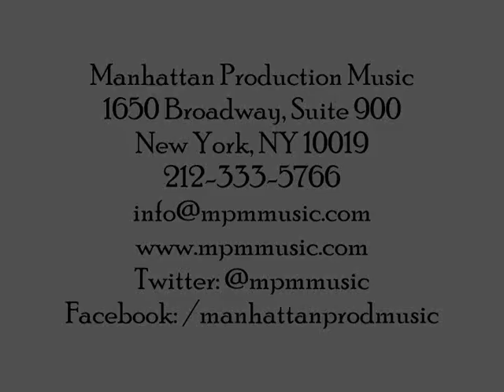Manhattan Behind The Scenes series - Adrian Michna (Egg Foo Young)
Interview with Adrian Michna a.k.a. Egg Foo Young about the new Apple Trax CD AT131 Dubstep.